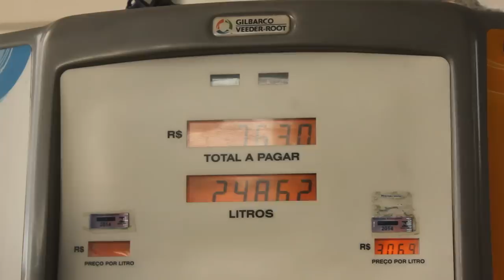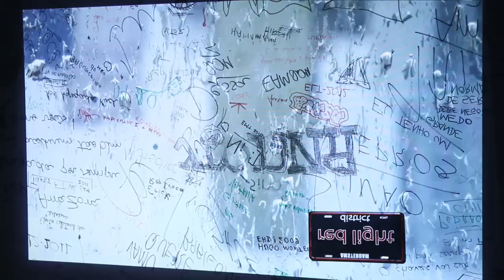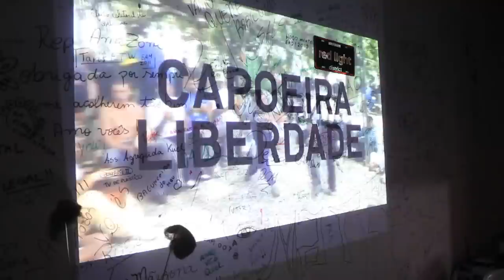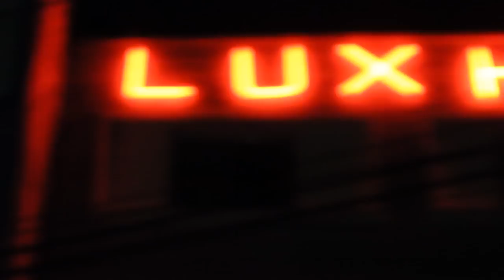Coluna da Luz Vermelha #2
"Eu jamais pensaria há dois anos atrás que eu estaria engajado com esse ramo de cultura (...) E hoje isso tudo está acontecendo e tá vindo de uma maneira muito rápida, muito intensa, e acho que a gente tem que colocar a cara e dar a cara pra bater também".
(Marco Antonio Pinheiro, Membro da Universidade Cultural -- Itajubá, MG)

Transito intenso na carreira da Coluna da Luz Vermelha em mais quatro dias de estrada. Partindo da Zona da Mata Mineira, onde o grupo encontrou um amplo espaço cultural, sem paredes, na Casa Fora do Eixo Juiz de Fora, foram percorridos 334km em direção a outro ponto de articulação, o Sul de Minas. Na nova região, o grupo fez sua primeira parada em Itajubá, onde novas oportunidades de troca de tecnologias foram postas à mesa numa oficina de Pós TV com a participação dos parceiros da Universidade Cultural e da Locomotiva Cultural. Com projeções sendo realizadas e relativizadas tanto na fala dos três grupos, quanto nas imagens exibidas na parede, o palco estava armado para uma nova fase de realizações num possível expoente local.

Seguindo para Poços de Caldas, o terreno estava armado para a transmissão de uma Pós TV sobre o Grito Rock das cidades do Sul de Minas, onde o feedback foi positivo sobre as possibilidades de fomento cultural em toda a região. Nova oficina e mais trabalho, com rendimentos que vão além, e o pagamento são os sorrisos e os sonhos propiciados de mudanças em todo o cenário de debates públicos, que tomam novas perspectivas de alcance regional. A recepção formou novos elos por parte da Corrente Cultural onde essa corrente agora se fortalece e projeta novos rumos de conexão e articulação na região Sul do estado.